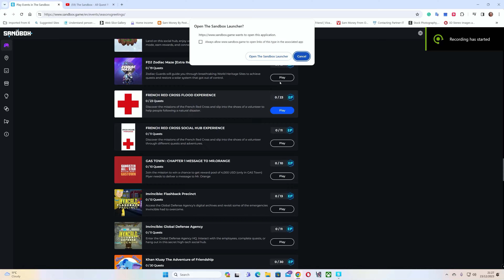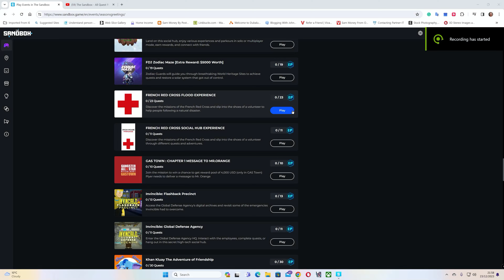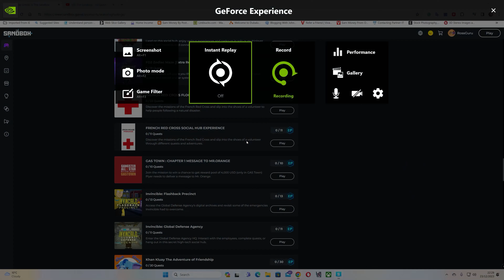Red Cross Flood Experience - The Sandbox Game - Just4fun